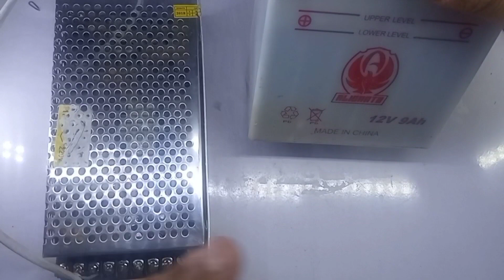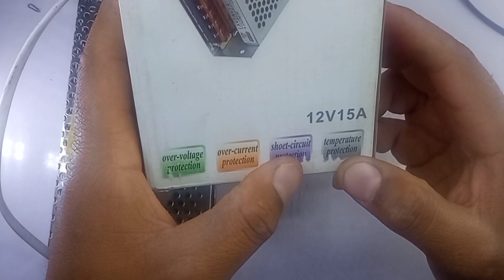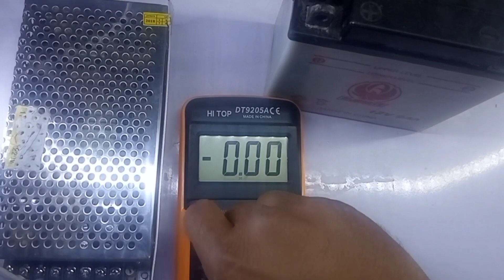اقوي شاحن لشحن بطارية السيارة 70 امبير مض ضمان الشحن الآمن والفصل التلقائي عند الامتلاء